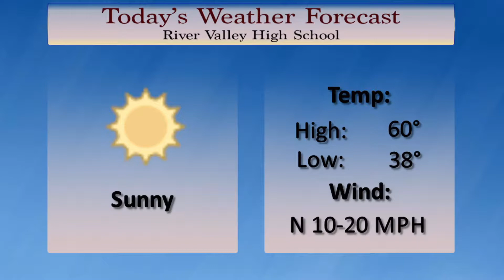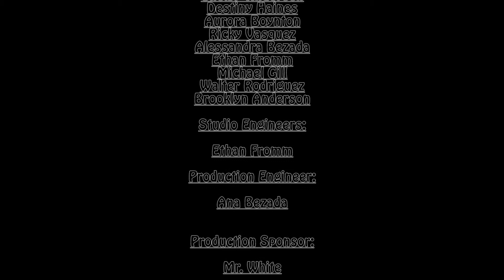RVHS News Broadcast | February 7th, 2019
River Valley High School News Broadcast for February 7th, 2019 produced by River Valley Broadcasting.